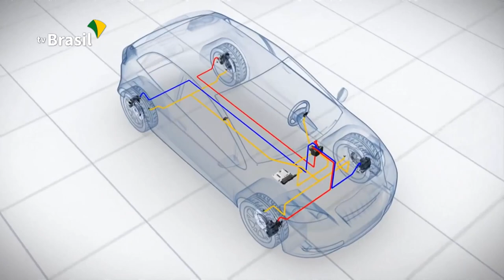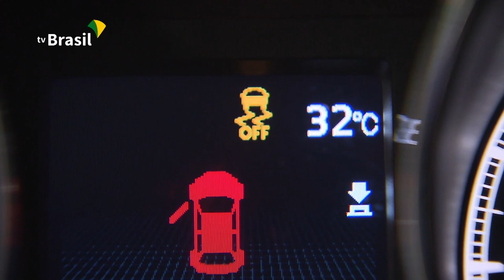Mais segurança no trânsito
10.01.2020 - Os carros brasileiros ficarão mais seguros a partir de uma resolução do Contran, que obriga a instalação de novos itens, inclusive em carros populares.